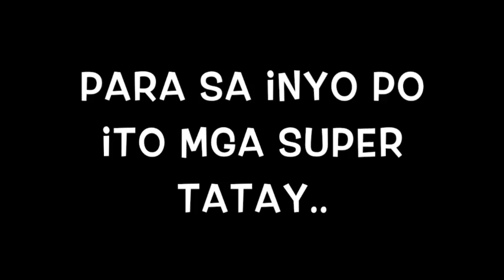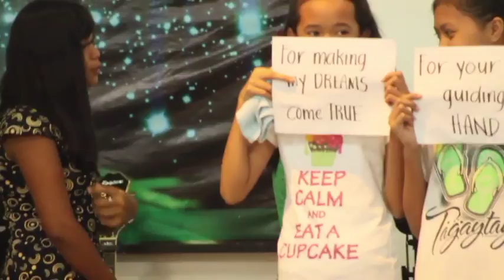Happy Father's Day 2016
Sumapa Christian Church Super Dad,Tatay,Ama,Papa,Baba,ETC.